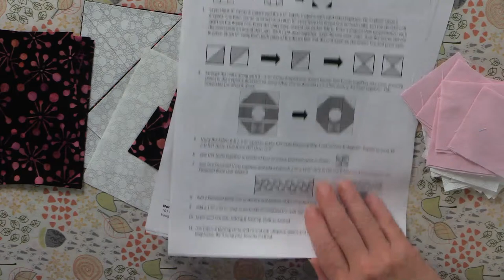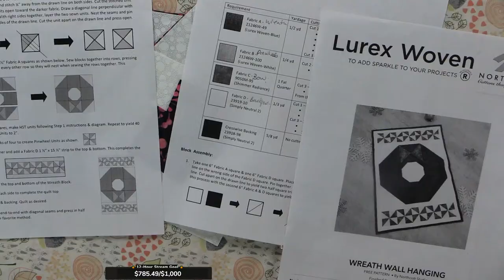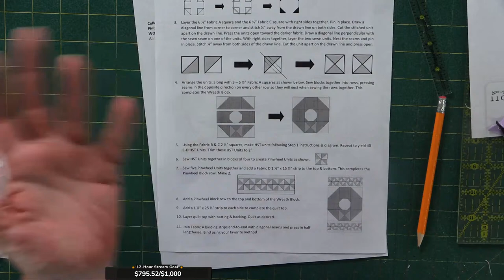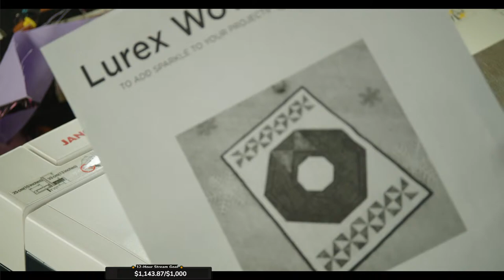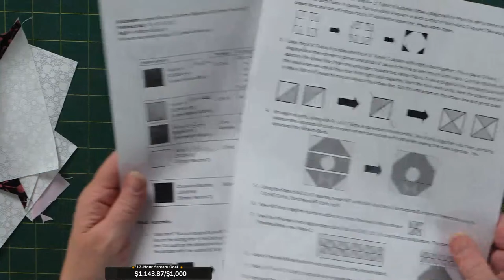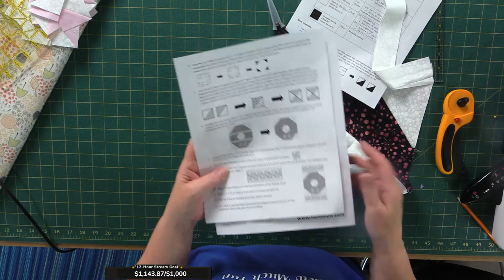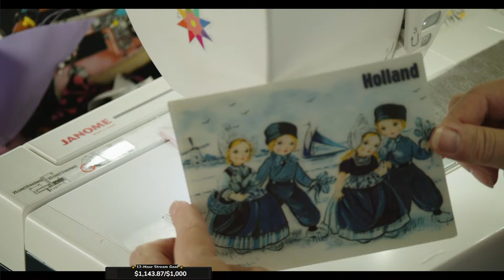Wreath Wall Hanging - 2022 Christmas Gift Series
Time to start getting Christmas gifts together!

For each $1000 reached a 12 hour stream will be scheduled.